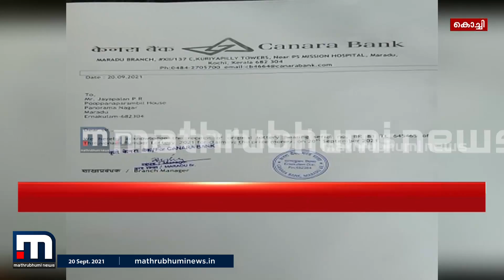അന്ന് 5000 രൂപ അടിച്ചു; ഇന്ന് 12 കോടി | Mathrubhumi News | Onam Lottery | Kochi Maradu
പണ്ട് താനെടുത്ത ടിക്കറ്റിന് 5000 രൂപയാണ് അടിച്ചതെന്ന് കൊച്ചിയിലെ 12 കോടി ഓണം ബമ്പർ അടിച്ച ജയപാലൻ.

Happy viewing!